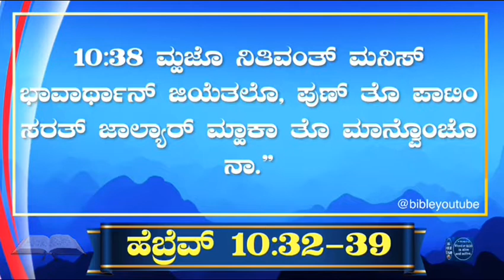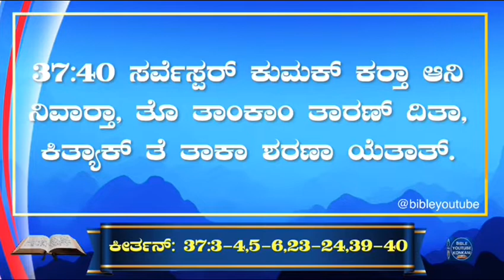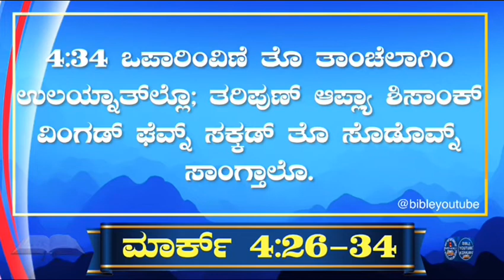| Friday 29 January 2021 | Daily mass Bible Reading In Konkani | Mark 4:26-34 |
| Friday 29 January 2021 | Daily mass Bible Reading In Konkani | Mark 4:26-34 | Bibleyoutube |
ಸುಕ್ರಾರ್, 29 ಜನೆರ್ 2021
ಹೆಬ್ರೆವಾಂಕ್ ಬರಯಿಲ್ಲ್ಯಾ ಪತ್ರಾಂತ್ಲೆ ವಾಚಾಪ್ 10:32-39
ಹೆಬ್ರೆವ್‌ 10:32-39
ದೆವಾಚೆಂ ಉತರ್ ಹೆಂ.
ದೆವಾಚೆಂ ವ್ಹಡ್ ಉಪ್ಕಾರ್.
ಕೀರ್ತನ್: 37:3-4,5-6,23-24,39-40
ಶ್ಲೋಕ್ : ನಿತಿವಂತಾಚಿ ಸೊಡ್ವಣ್ ಸರ್ವೆಸ್ಪರಾಚ್ಯಾ ಹಾತಾಂತ್ ಆಸಾ.
ಸಾಂ. ಮಾರ್ಕಾ ಪರ್ಮಾಣೆಂ ಜೆಜು ಕ್ರಿಸ್ತಾಚಿ ಶುಭ್‌ವಾರ್ತಾ 4:26-34
ಮಾರ್ಕ್ 4:26-34
ದೆವಾಚೆಂ ಉತರ್ ಹೆಂ.
ವಾಖಾಣ್ಣಿ ತುಕಾ, ಕ್ರಿಸ್ತಾ.